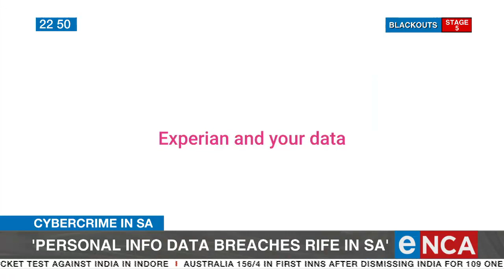Cybercrime in SA | 'Personal info data breaches rife in SA'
A man found guilty of fraud and trying to sell millions of people's personal data, has gone awol. Out on bail, Karabo Phungula was expected in the Palm Ridge Specialised Commercial Crimes Court for sentencing. Silindelo Masikane has more. eNCA Courtesy